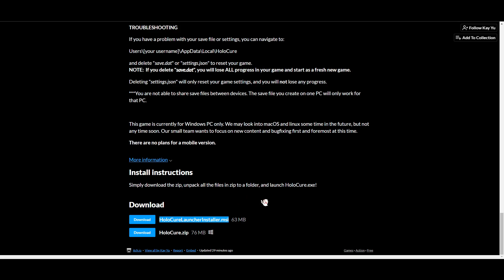【Holocure】全新大改版！新增內容介紹與安裝方法✨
這次新增超多內容，一次添加9位JP組新角色！還有大量道具！